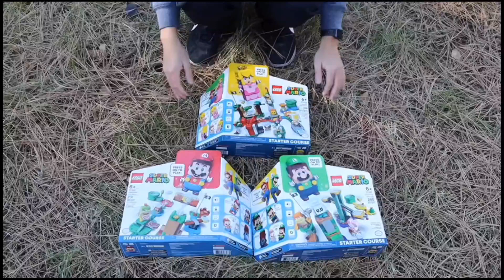"GET OUT BEFORE YOU POSSESIONS BURN UP"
OG Video: @Plainrock124